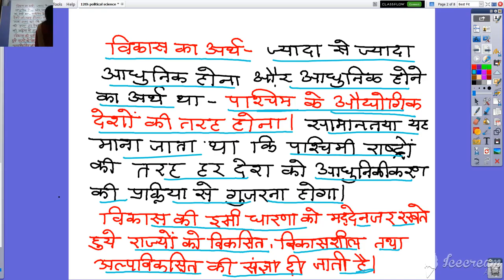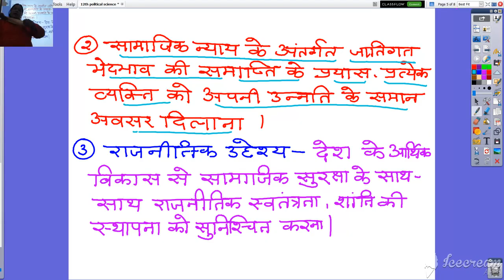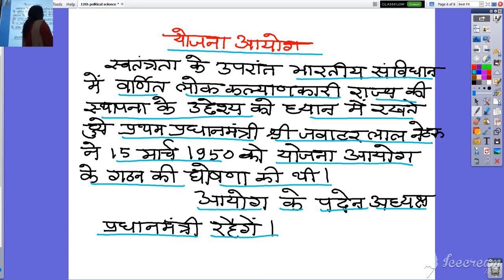कक्षा 12 राजनीती विज्ञान नियोजित विकास की राजनीति